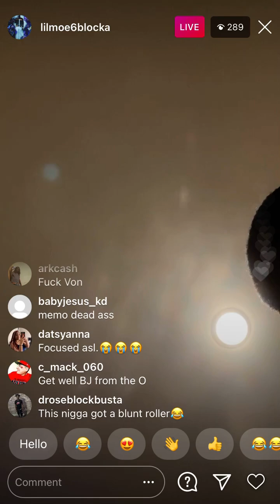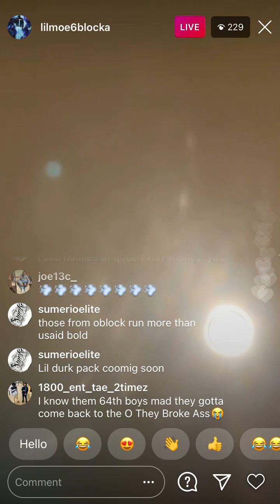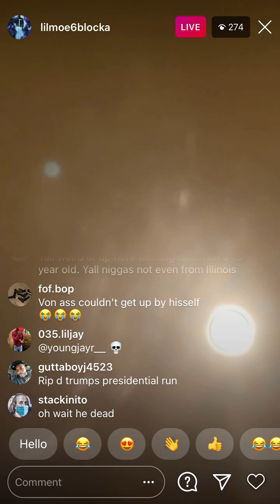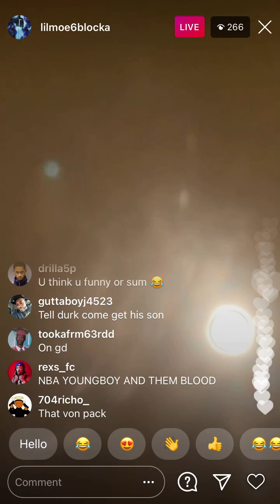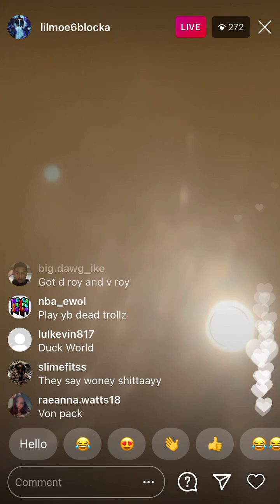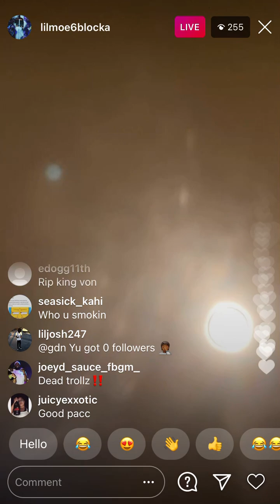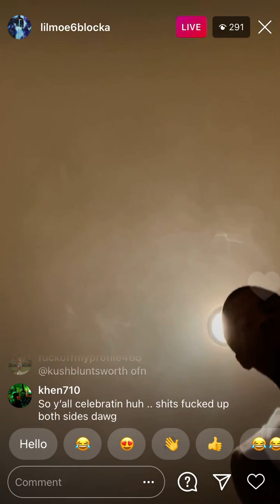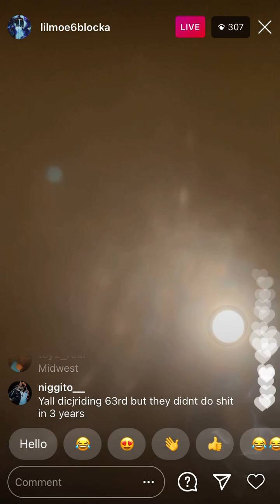lil moe 6blocka turnt to Pooh shiesty